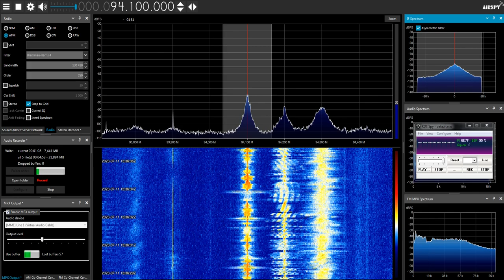[Sporadic-E] UnID on 94.1 MHz with blank PS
Turkish or Azeri language, possible ID at 01:15 "radio. "
The PS was blank, the PI code was default (FFFF)
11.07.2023